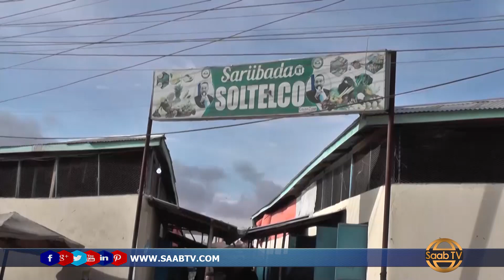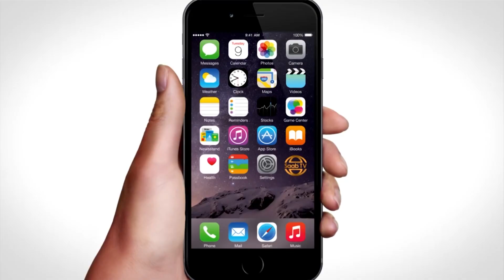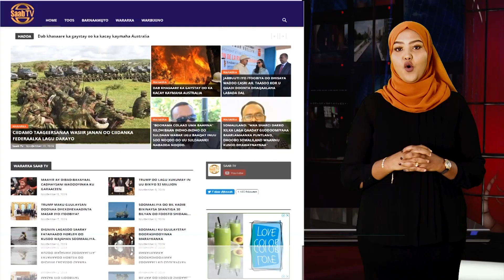Dadka Ku Ganacsadda Suuqa Gobonimo Ayaa Soo Dhaweeyay Qaybo Cusub Oo Suuqaasi Lagu Soo Kordhiyay